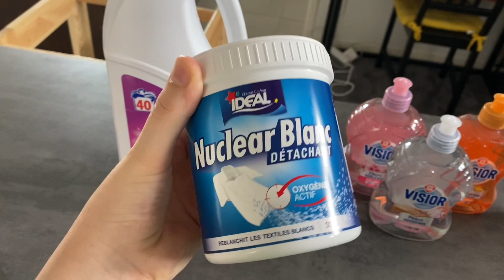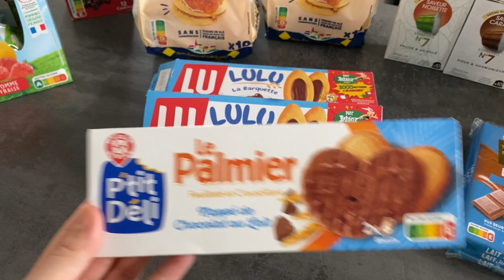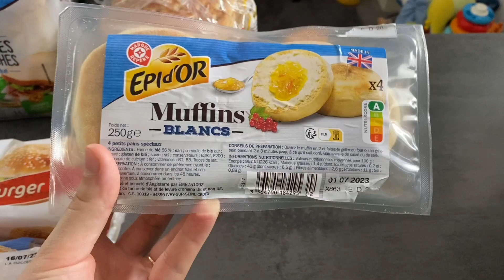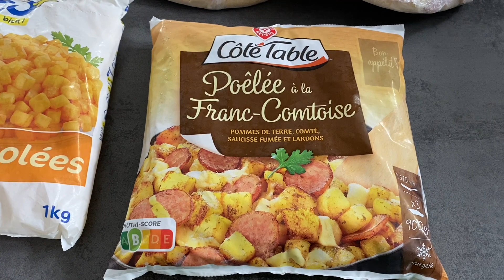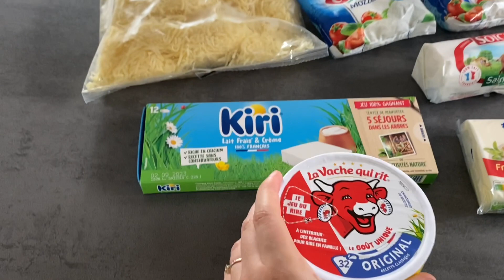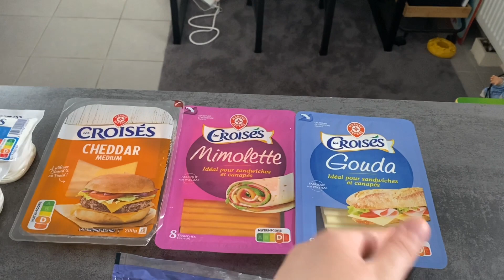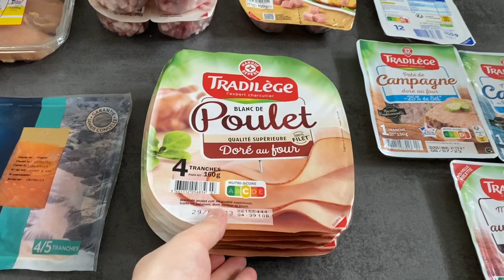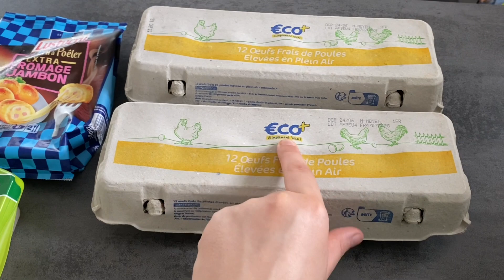317€😨 GROS RETOUR DE COURSE POUR LE MOIS + recette de corn dog 💸🌭👩‍🍳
Hello

Aujourd’hui on se retrouve pour un gros retour de course pour tout le mois plus précisément les trois dernières semaines du mois.
Je vous ai aussi filmé une petite recette de corn dog qui a fait fureur à table.
Dites en moi des nouvelles si vous testez
Gros bisous 😘

Pour la recette
- 10 pommes de terre (dans la vidéo j’en ai mis 17 mais c’était beaucoup trop)
- Épices à volontés(paprika, origan, curry, sel et poivre)
- Mozzarella spéciale cuissons
- Huile pour la cuisson
- 5 jaunes d’œufs
- Farine
- Chapelure
- Pic à brochette

Vinted : juju.184
Mon aspirateur : REDROAD V17

Qui suis-je ? 😉

Je m’appelle Julie j’ai 21 ans, je suis en couple avec Mathis 21 ans depuis 5 ans. Nous sommes les heureux parents d’un petit garçon de 24 mois qui s’appelle Guilio.
Cette chaîne est dédiée à l’entraide au conseil et surtout à la motivation, alors j’espère que cela te plaira.

Si tu veux en savoir plus, rejoint moi sur